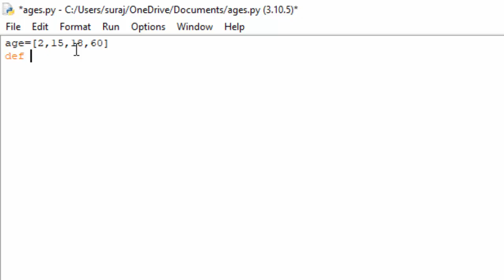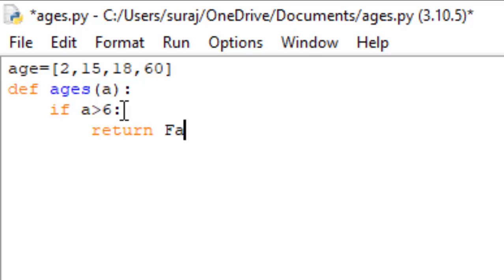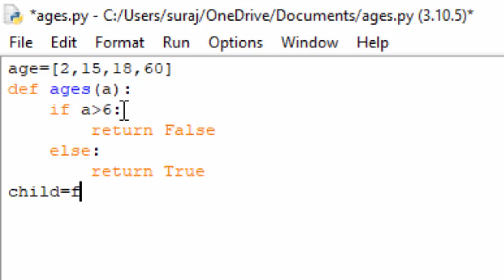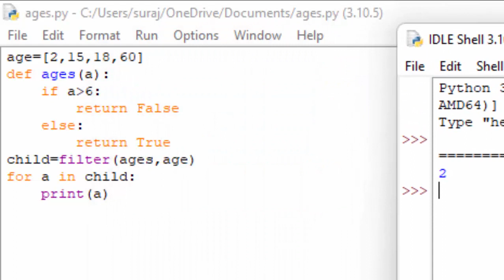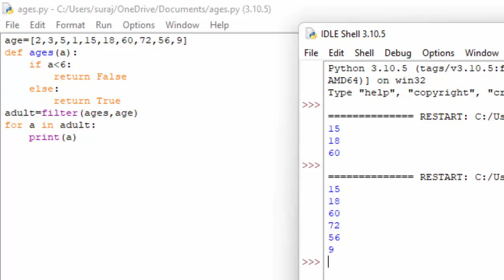Predefined function filter in Python@COMPUTEREXCELSOLUTION